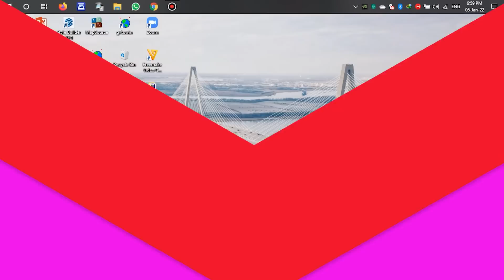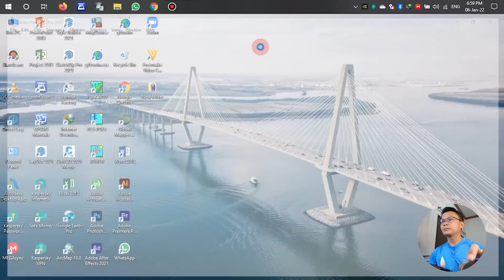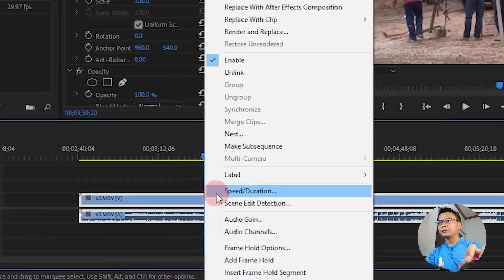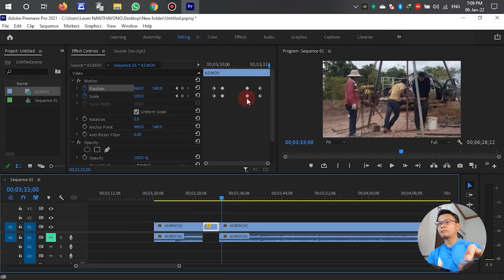Insert frame Hold Segment in Adobe Premier Pro, ສ້າງວີດີໂອແບບ JPEG ໃນ Adobe premier pro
More video please follow my You Tube Chanel